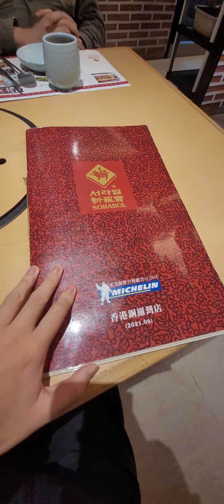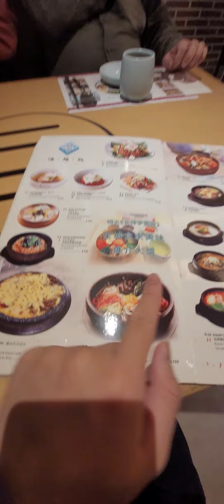19/12/2021 生日(3)